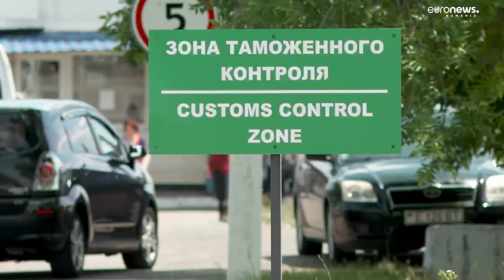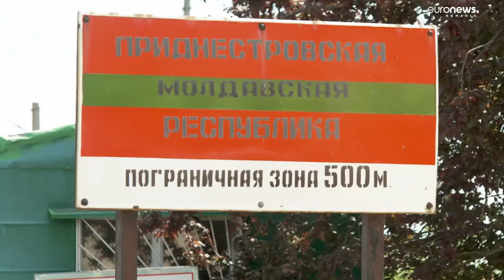Criză energetică profundă, în Republica Moldova. Vicepremierul: Nu excludem să deconectăm oraşe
Republica Moldova trece prin cea mai profundă criză energetică de la obţinerea independenţei, în 1991, declară vicepremierul moldovean Andrei Spînu, într-un interviu acordat marţi Agerpres.